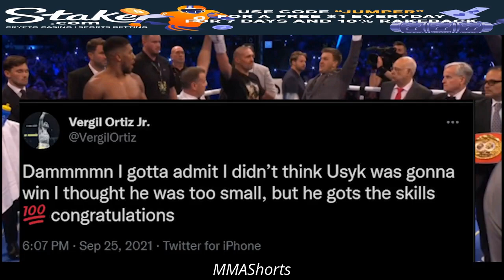Boxing pros react to Oleksandr Usyk beating Anthony Joshua